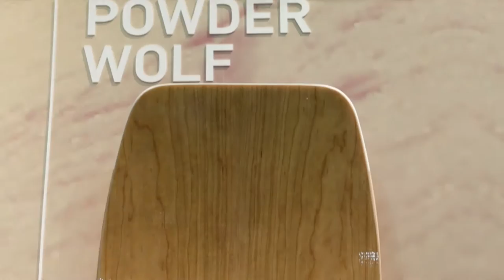How to Ride a Gondola | TESTTHEWEST How to Road Trip | Snowboarding Vlog 7 Aspen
We got no food, we got no jobs, are pets heads are falling off.

In this episode:
The crew debates their favorite snowboard at SIA16 OnSnow Demo.
Window shopping at Aspen, Colorado.
Gondola dance party.
Ride Aspen (Apex), Snowmass, and Aspen Highlands.